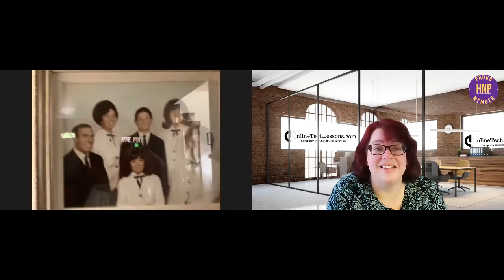The Senior Spotlight - Sharon Montgomery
Sharon Montgomery shares her life with us and her insight.